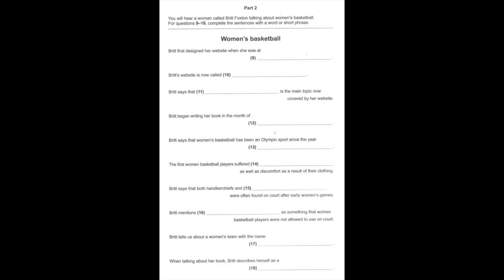Listening B2, FCE Practice Plus 2 2015, Test 4, Part 2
ANSWERS (below)

9 (high) school
10 matchgirl (./dot com)
11 team sports
12 May
13 1976
14 broken bones
15 hairpins
16 chewing gum
17 (the) Read Heads
18 perfectionist